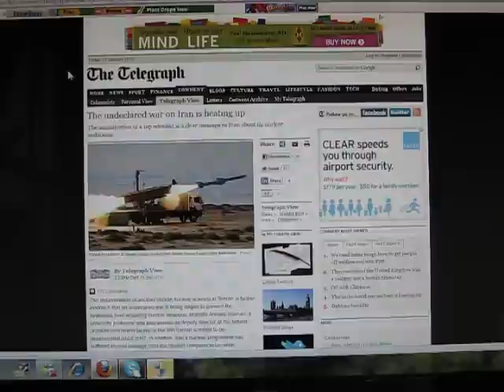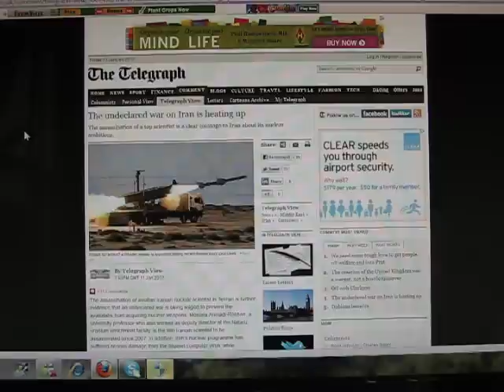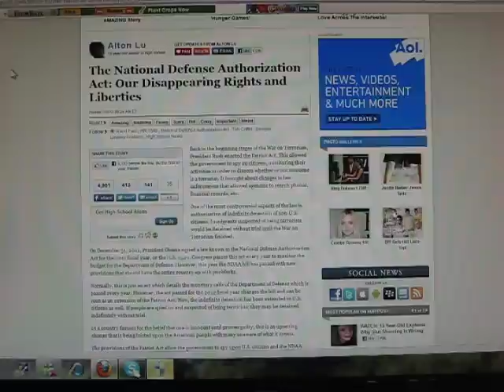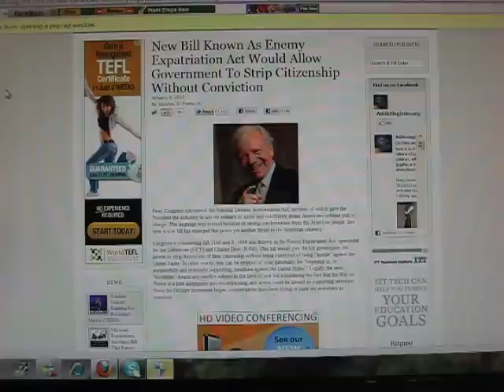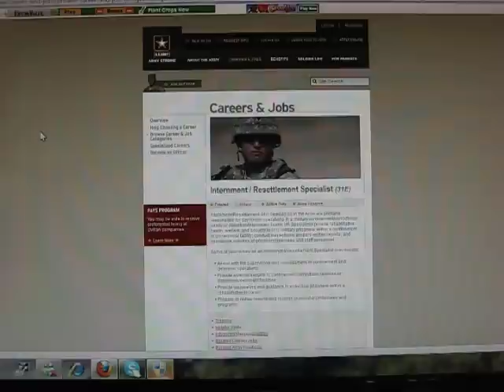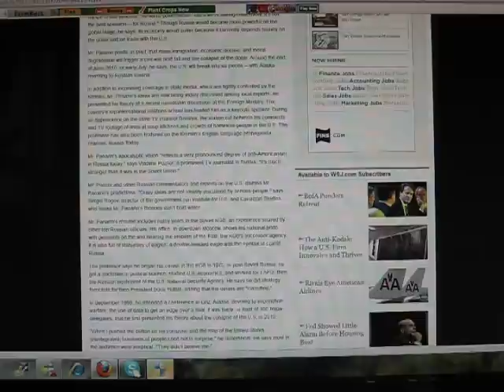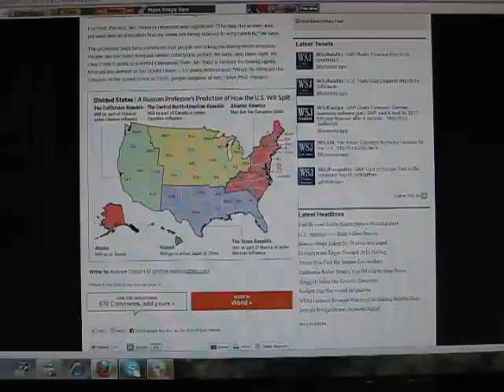What would cause SHTF.AVI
A video response to Bexar Prepper